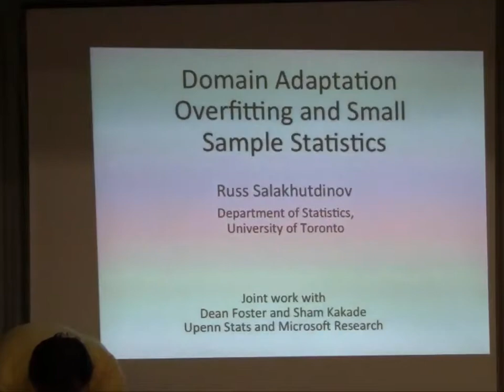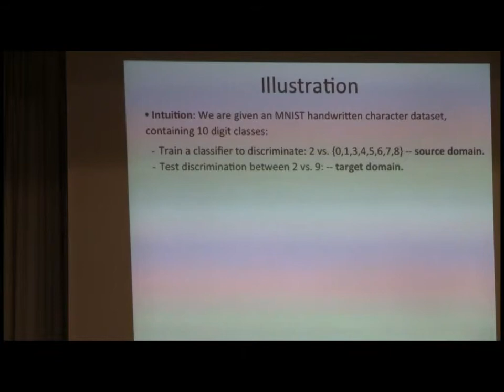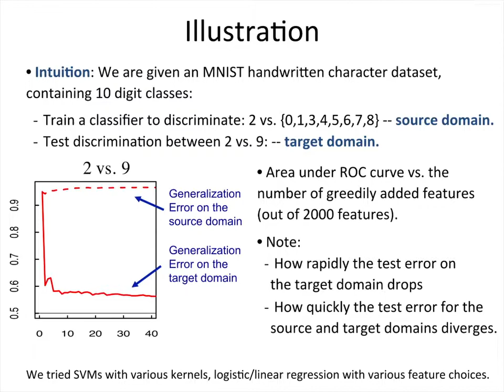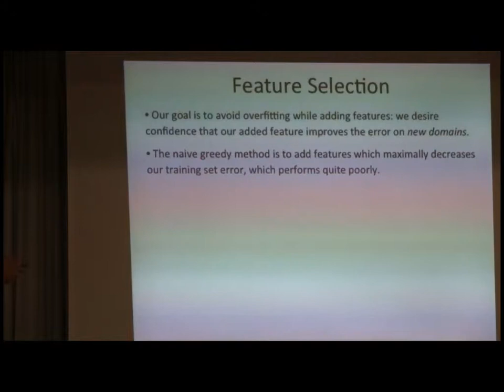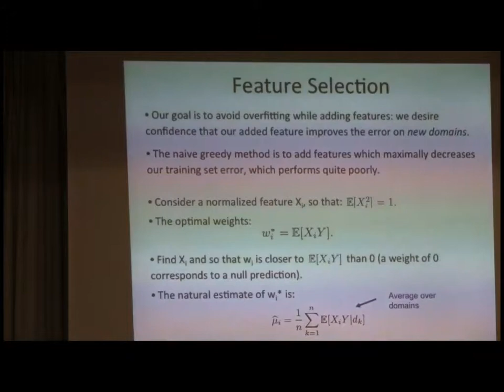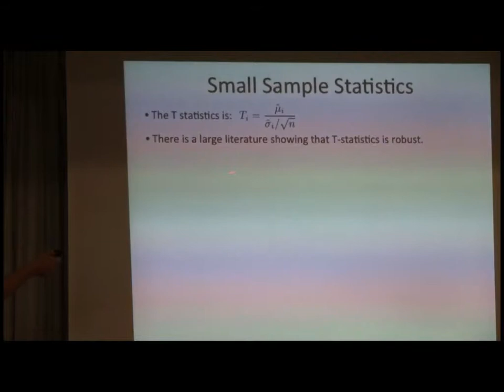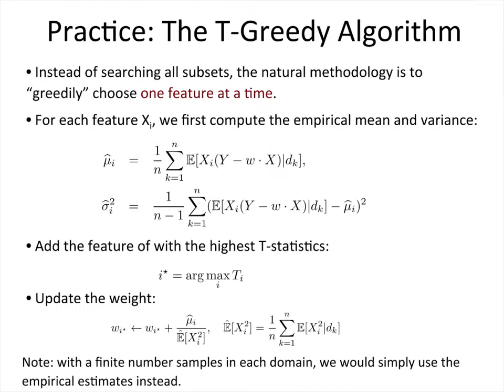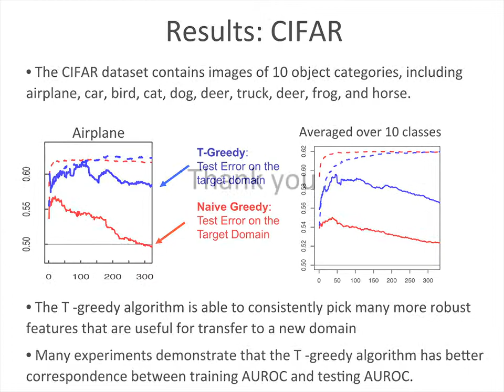NIPS 2011 Domain Adaptation Workshop: Overfitting and Small Sample Statistics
Domain Adaptation Workshop: Theory and Application at NIPS 2011
Invited Talk: Overfitting and Small Sample Statistics by Ruslan Salakhutdinov

Abstract:
We study the prevalent problem when a test distribution differs from the training distribution. We consider a setting where our training set consists of a small number of sample domains, but where we have many samples in each domain. Our goal is to generalize to a new domain. For example, we may want to learn a similarity function using only certain classes of objects, but we desire that this similarity function be applicable to object classes not present in our training sample (e.g. we might seek to learn that "dogs are similar to dogs" even though images of dogs were absent from our
training set). Our theoretical analysis shows that we can select many more features than domains while avoiding overfitting by utilizing data-dependent variance properties. We present a greedy feature selection algorithm based on using T-statistics. Our experiments validate this theory showing that our T-statistic based greedy feature selection is more robust at avoiding overfitting than the classical greedy procedure.